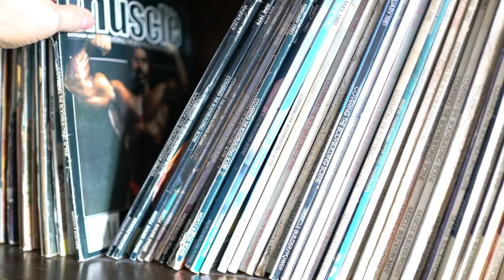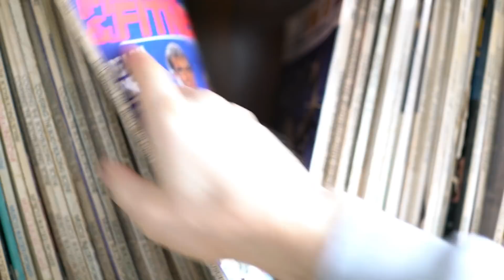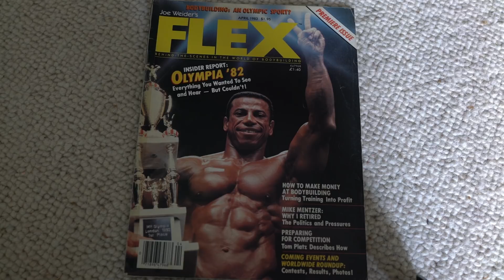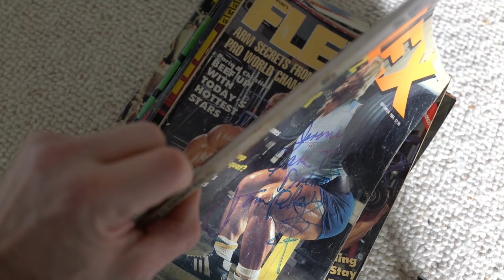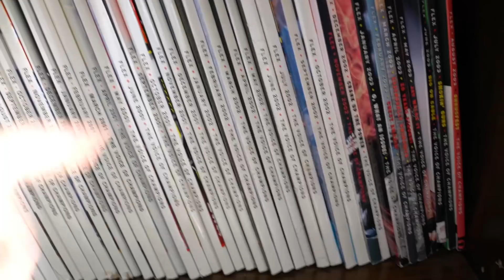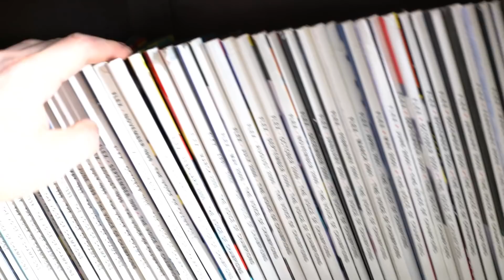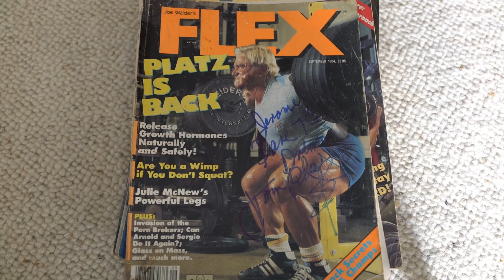Michael Gundill rend hommage au défunt magazine Flex